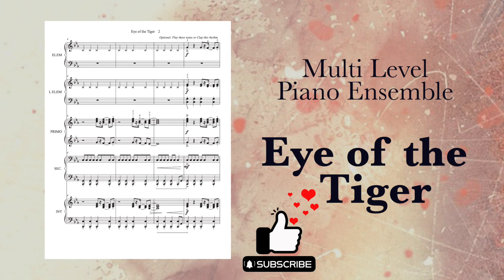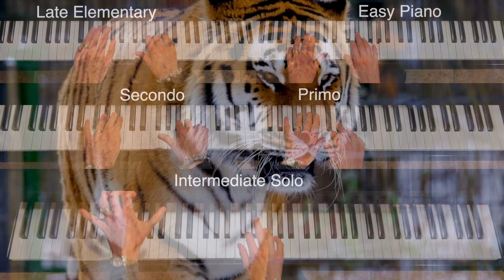Eye of the Tiger | Multi Level Piano Ensemble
Eye of the Tiger, from Rocky III,  Multi Level Piano Ensemble

By Frank Sullivan, Jim Peterik;   Arranged by Susan Staples Bell, ASCAP
“Eye of the Tiger” is a song by the American Rock Band, Survivor, which rocketed  to fame when it was released as the theme song for the 1982 movie, Rocky III. Now, it’s an all time favorite. Here’s a fresh new arrangement, that’s sure to please! Perfect for group lessons, recitals or just plain fun.

Written in the Key of C minor, 4/4 time, BPM = Medium Rock, 102.  Includes hand claps and some options to make younger parts easier.  Piano Ensemble comes with Score and all Parts.
Group Lessons and Piano Ensembles have been growing in popularity, and what a wonderful opportunity to bring everyone together. The beauty of this arrangement is how flexible it is:  All the parts can be played together in 1 large group. Mix & match parts: Pianist 3 & 4 are a stand alone Duet. Pianist 5 is a stand alone Intermediate Solo. Pianist 1 is an Elementary Solo- and you can use the Secondo from the Duet or the included Teacher part for Accompaniment. Pianist 2 is an easier stand alone Late Elementary Solo. Don’t have an advanced student to play Intermediate Solo? Parts 1 - 4 cover all the parts on their own.
FREE Backing Tacks included to aid in practicing for each part!

In this Multi Level Piano Ensemble, you’ll find:
All parts get to enjoy the melody, some might need to learn it by rote, due to syncopation.

Easy Piano: Simplified melody and minimal movement in Right hand. Left hand is optional, and when played, stays  in Bass C position using whole notes. This part is written in C Major with accidentals.
Late Elementary: Simplified melody, with some thirds, and minimal movement in Right hand. Left Hand accompanies with a drone bass in 5ths. This part is written in C Major with accidentals.
Primo: Top half of the Duet. Straight up Melody the entire piece and is doubled in both hands.
Secondo: Bottom half of the Duet. Low C position Power chords! (Open 5ths) really adds to the pounding Rock beat.
Intermediate Solo/Teacher: This part gets all the fun! Is a stand alone Solo or the Leader of the group. Lots of Octaves in Left Hand and moving hand positions. But don’t worry, if you don’t have an Intermediate pianist, this part is covered in the Duet. Or use the Backing Track as a foundation for others to play with.

This arrangement is also available in 5 versions:
Multi Level Piano Ensemble

Susan Staples Bell has been a Piano Instructor for over 30 years. In all her compositions, she strives to educate as well as delight.
This is a Single Use License.
Eye of the Tiger, from Rocky III
By Frank Sullivan, Jim Peterik
Arranged by Susan Staples Bell, ASCAP
Time length. (03.00).
Perfect for Group Lessons. Recitals. Pop. Rock. Fun!

There’s so much more to discover!

Also, selected pieces are now available on JW Pepper for a print option